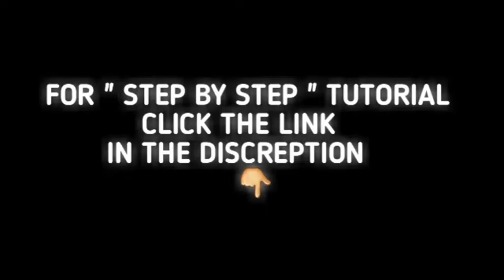BrightLights Dance Challenge ( Practice with music ) SLOW MO + NORMAL SPEED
DC : CRISSER JOHN

BRIGHTLIGHTS Step by Step Tutorial